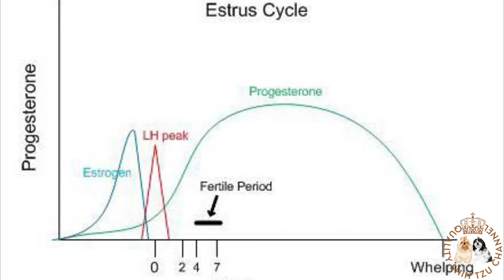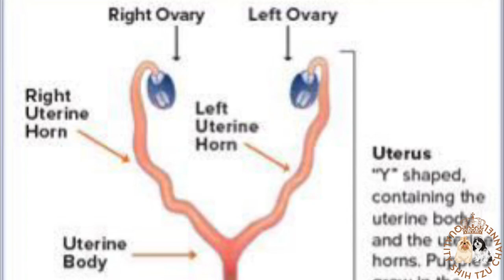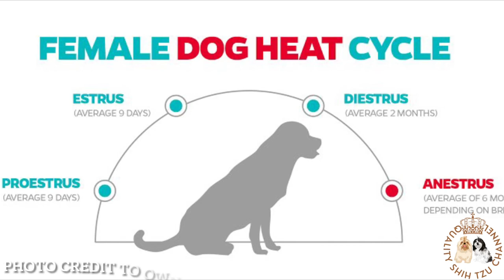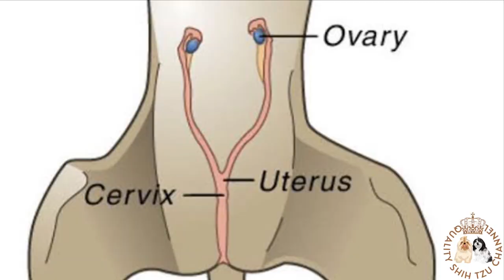DO DOGS GET PERIOD CRAMPS WHEN IN HEAT? LET’S FIND OUT!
Hello everyone!! This video answers the question as to whether of not dogs experience period cramps.

Stay safe and spread the love!